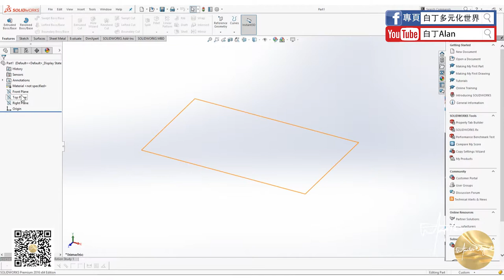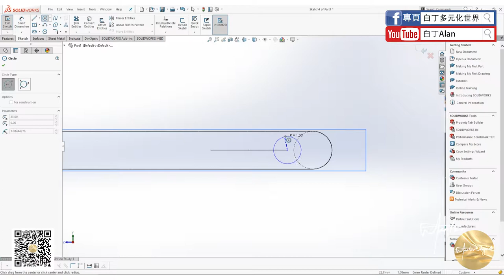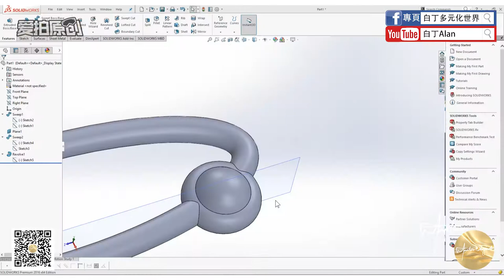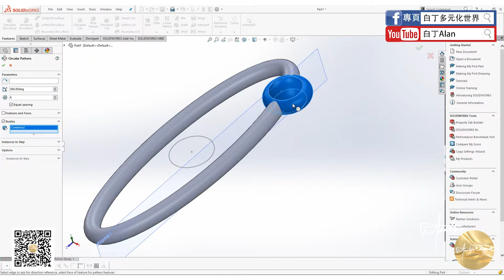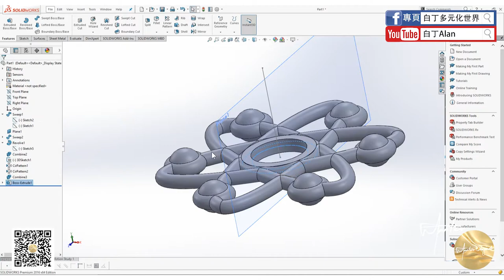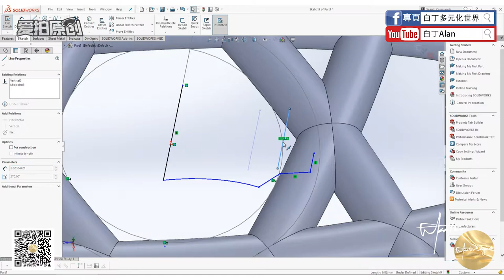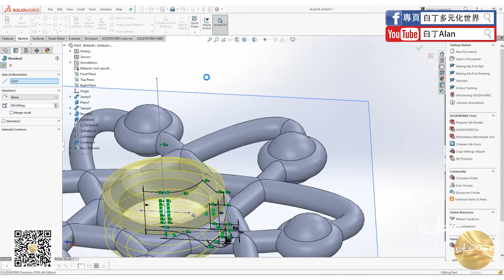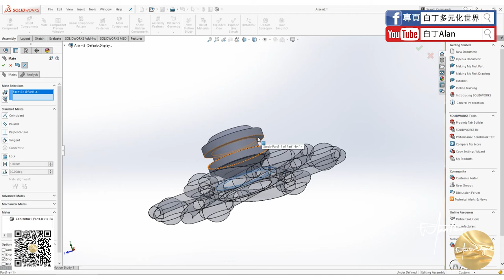Solidworks tutorial軟件教學 13 指尖陀螺2